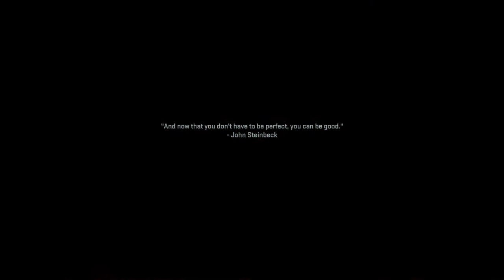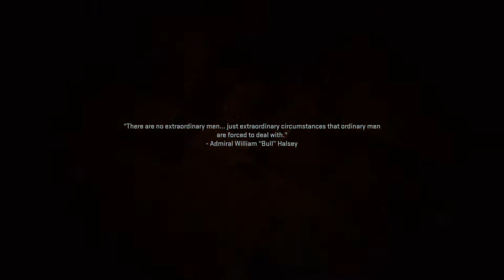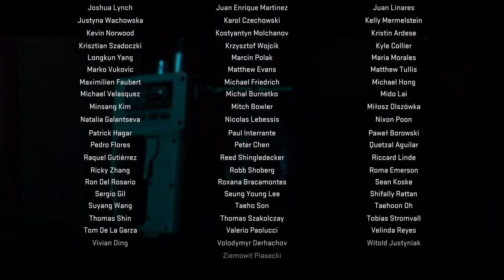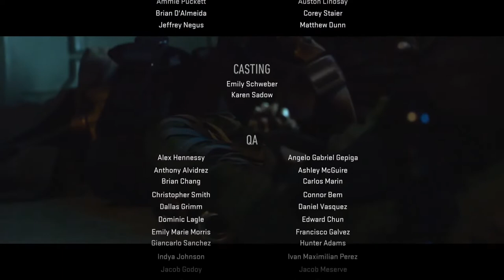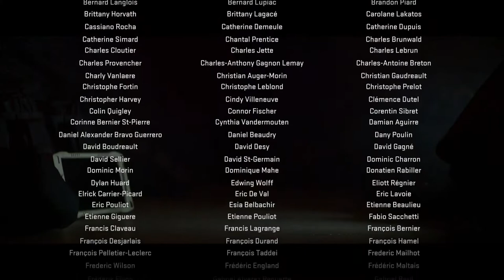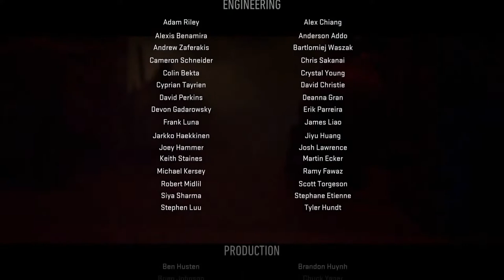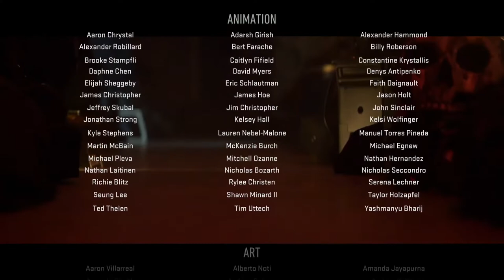Mw2 Campaign Ending p69